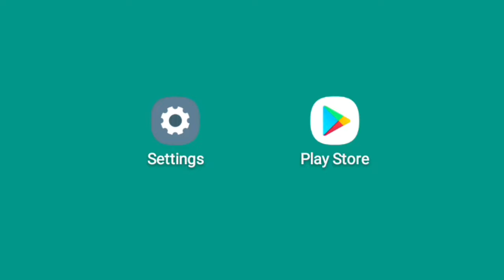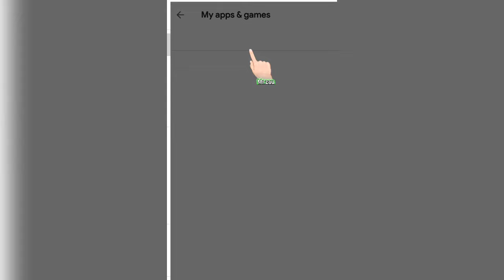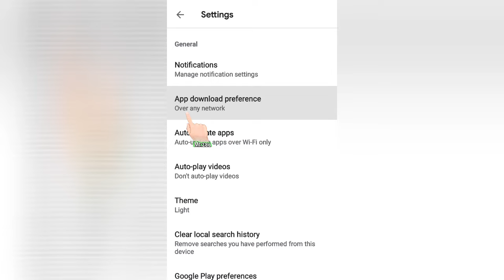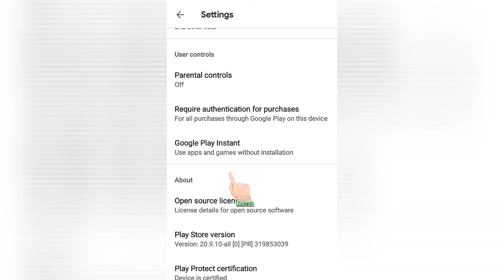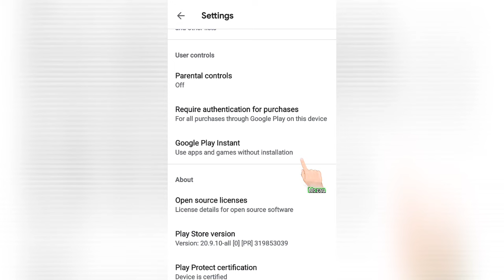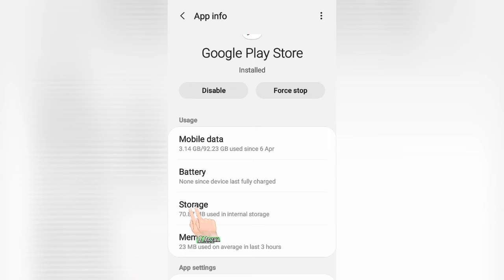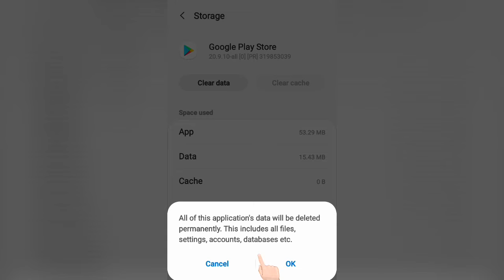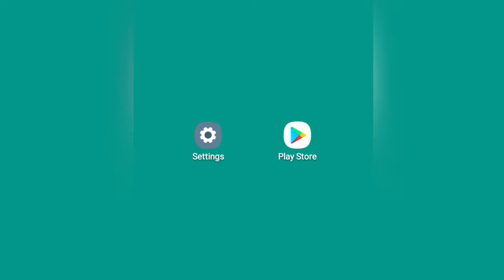Play Store က Application မ်ား ေဒါင္းလုပ္ဆဲြမရေတာ့ရင္ေျဖ႐ွင္းနည္း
Play Store က Application မ်ားေဒါင္းလုပ္ဆဲြ
မရေတာ့ရင္ျပန္ရေအာင္ေျဖ႐ွင္းတဲ့နည္းမ်ား

အားလံုးကိုေက်းဇူးတင္ပါတယ္